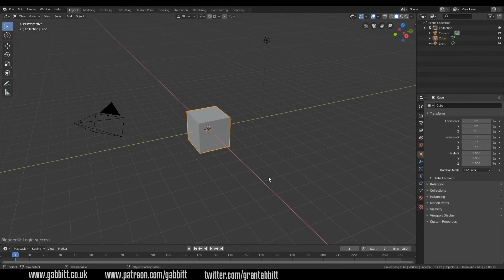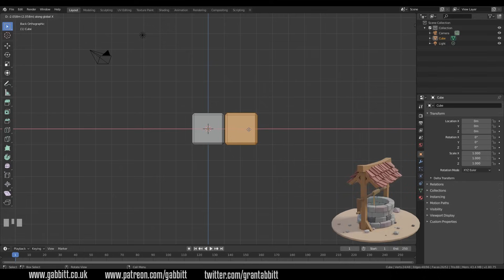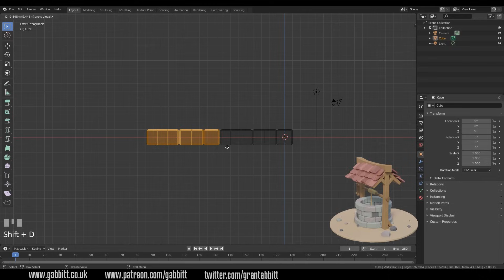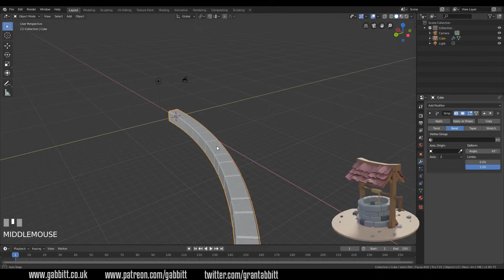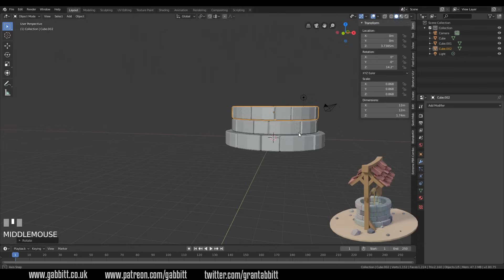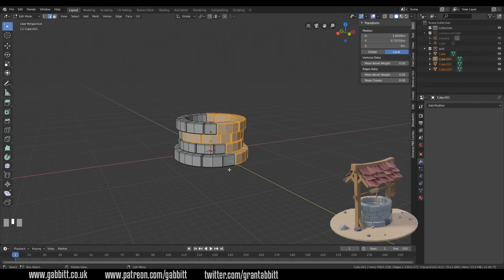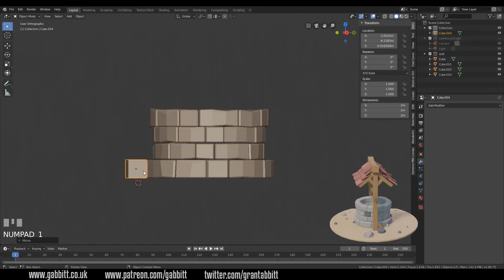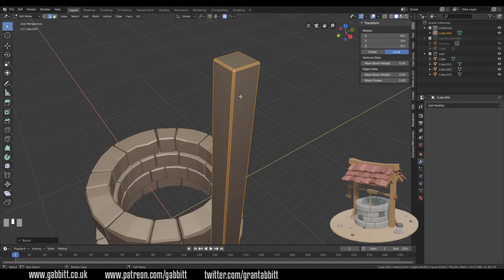Create A Low Poly Well | Beginners Tutorial | Blender 2.8 | Easy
Learn How to make characters like this with my Blender courses all only $15 (plus local taxes)
(Search Blender Courses)

*Cheapest + FAVOURITE:*
Veikk a15 £40 or $40

Display Tablets
*My Favourite*
VEIKK VK1560
£255.36

Cintique 22”HD
Amazon UK £1,413.78

UK pro 13 £1600
UK pro 16 £2000